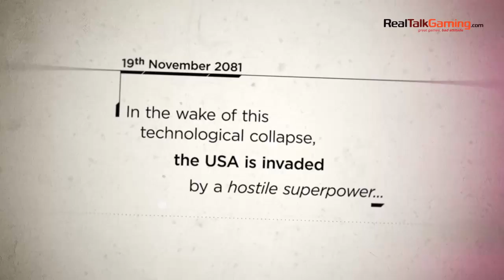Gamescom 2011: Steel Battalion Heavy Armor Trailer